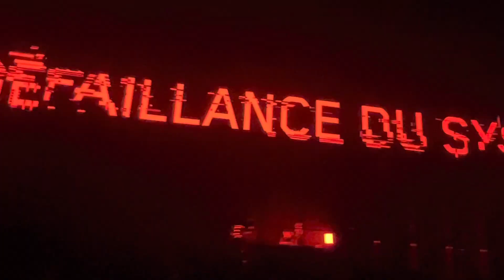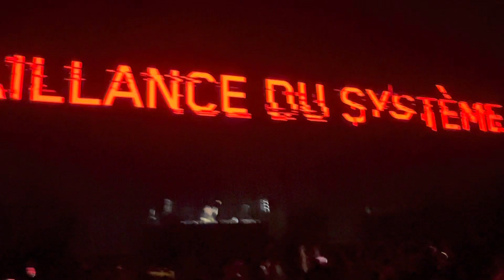ERIC PRYDZ “HOLO” @ Consciousness Remix at ARCA São Paulo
ERIC PRYDZ PRESENTS HOLO

Track Id:
Anyma vs Chris Avantgarde - Conciousness (Eric Prydz Remix)